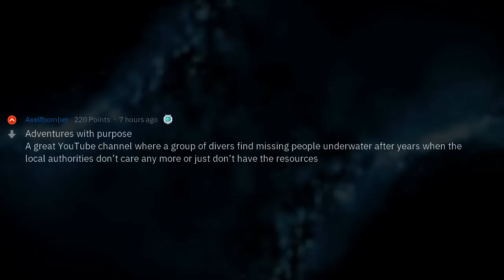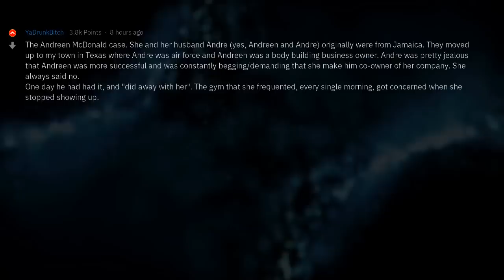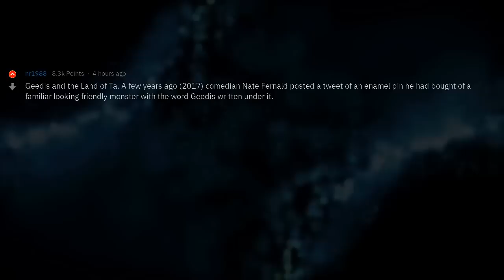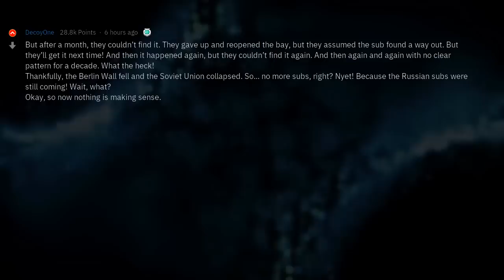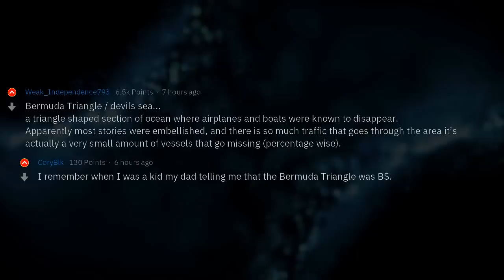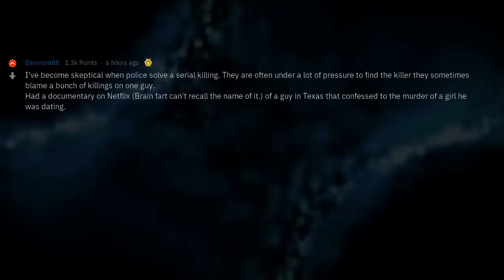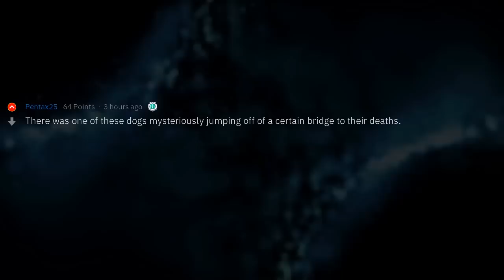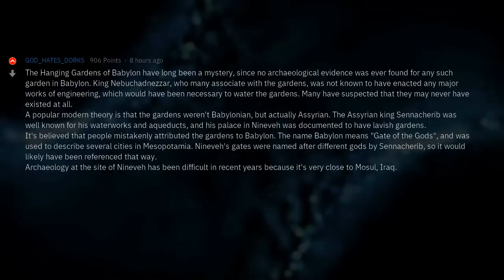What Are Some SOLVED Mysteries?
▶ Fresh AskReddit Stories: What Are Some SOLVED Mysteries? 🔥 2nd channel with exclusive Reddit stories!